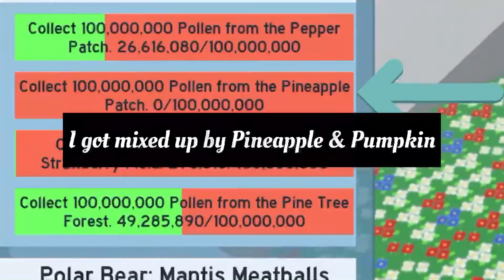Using The Code ThnxCyasToyBox in Bee Swarm Simulator | Episode 2 | Bee Swarm Gameplay Series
Hi Viewer, I'm a YouTuber of Gaming, Vlogs & Entertainment. I Play Roblox, Minecraft, Plants vs. Zombies and More.